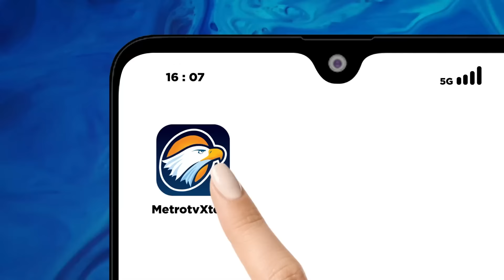Antusias Masyarakat Sambut Kemenangan Persib Bandung di Liga 1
MetroTV, Persib Bandung berhasil menutup Liga satu dengan gelar juara. Menyambut kedatangan Maung Bandung, Bobotoh siap birukan Kota Kembang.